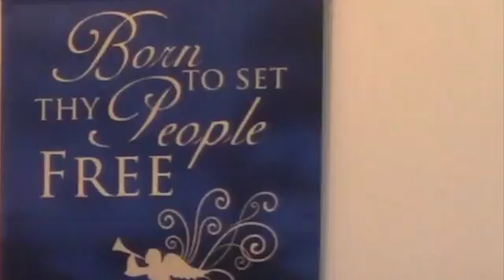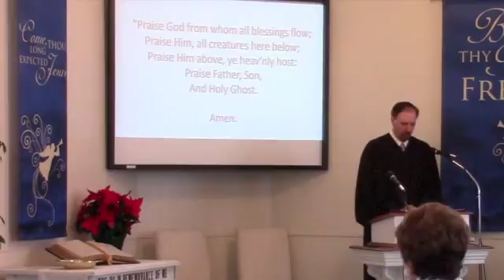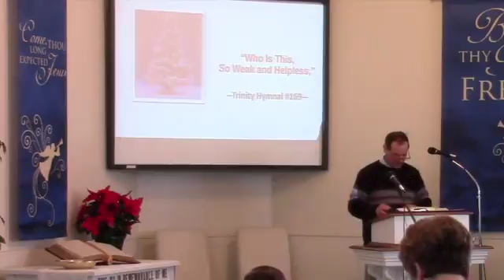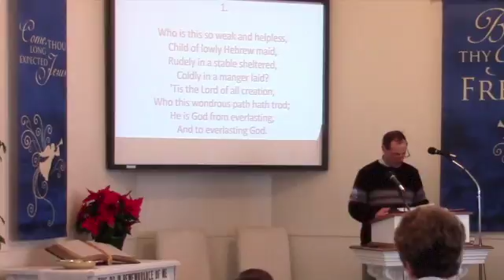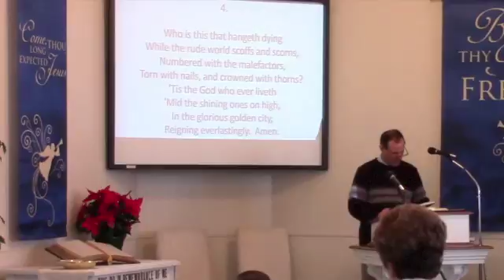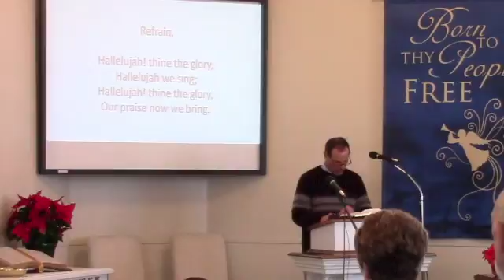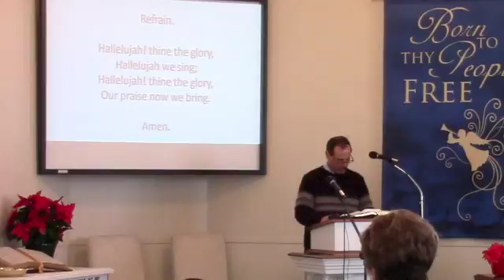First OPC Perkasie, PA Worship Service, 12/11/2016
Join the congregation of First Church as we worship the Lord in Spirit and in Truth.